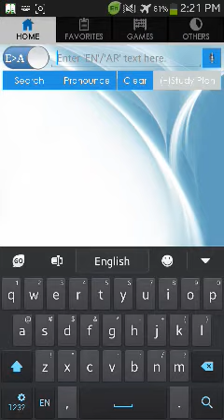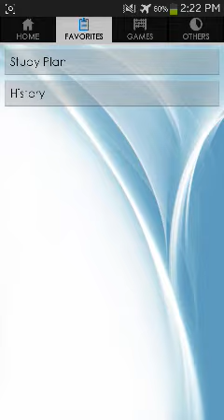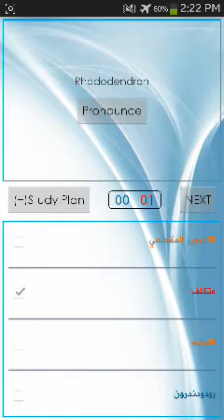Best Arabic-English dictionary apk افضل برنامج مترجم للاندرويد لا يحتاج للانترنت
افضل مترجم عربي انكليزي بدون انترنت ..صغير الحجم . واجهات تفاعل جميله .. معاني متعددة .. امكانية لفظ الكلمة ... مجاني

ارجو الاشتراك للمزيد من الفيديوهات المفيدة